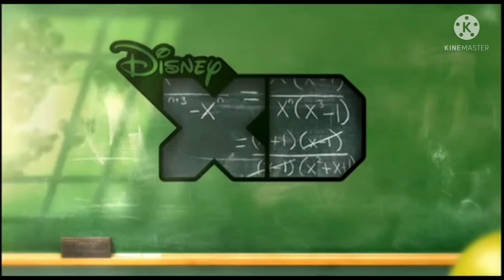Disney XD UK Kickin' It Back to the Show Bumper (2011)